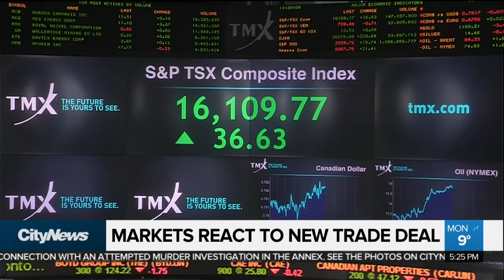Business Report: Auto parts suppliers to benefit from USMCA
The markets reacted Monday to the news of a revamped NAFTA deal, and that auto parts suppliers will benefit from the USMCA deal. Kris McCusker has the details.